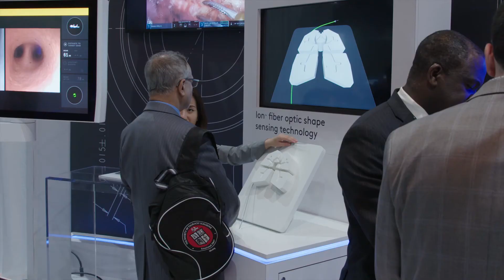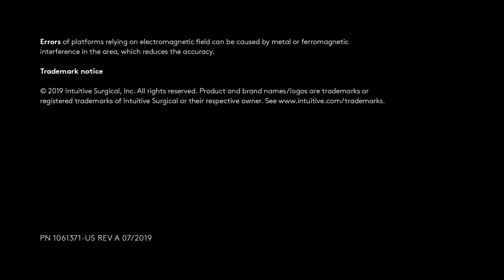An exclusive interview with Dr. Pritchett | Ion by Intuitive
Learn about the Ion endoluminal system in an interview with Dr. Michael Pritchett, DO, MPH, regarding robotic-assisted bronchoscopy.

Learn more about Intuitive's robotic bronchoscopy platform for minimally invasive peripheral lung biopsy, and how you can advance your bronchoscopic capabilities with Ion

Intuitive is a global technology leader in minimally invasive care and the pioneer of robotic-assisted surgery.

PN 1061371-US Rev A 07/2019